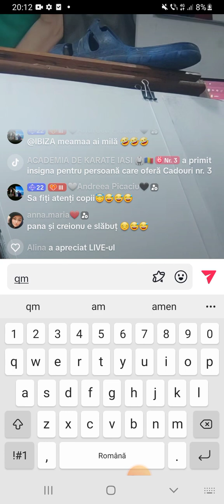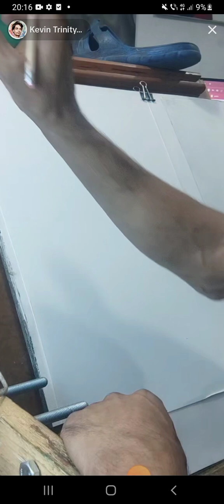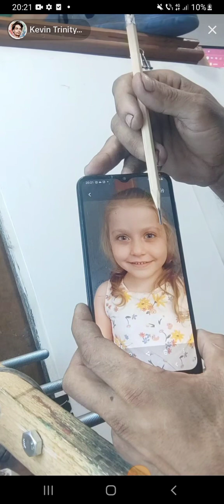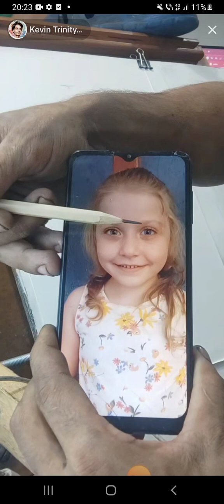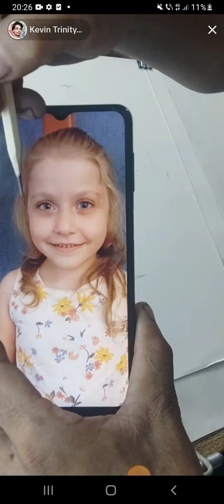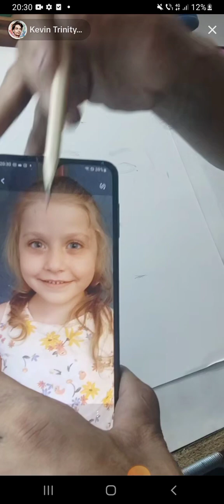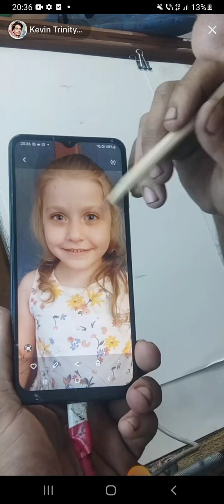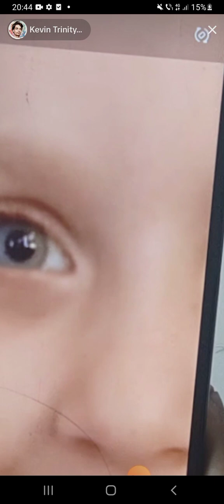7 septembrie 2023